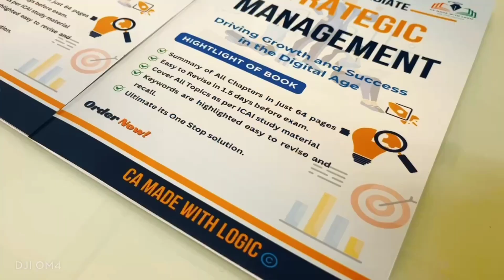CA Inter | Strategic Management summary book in just 64 pages🔥🔥 📚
Highlight of Strategic Management Fully coloured summary book  📖 📚  - Physical copy @doorstep

✅ Summary of All Chapters in just 64 pages fully colorful book📚

✅ Easy to Revise in 1.5 days before exam.

✅Cover All Topics as per New ICAI study material

✅Keywords are highlighted easy to revise and recall.

✅ This book is applicable for May 24 / Nov 24 attempt.

✅ Ultimately its One Stop Solution for your exam preparation.

Once payment is done it will not be refunded. Once you place your order within 4-5 working days your book will be at your doorstep. You can get update of tracking Id in your registered mobile number.